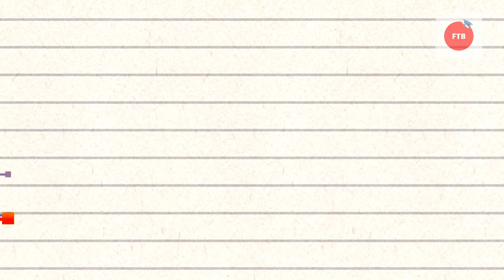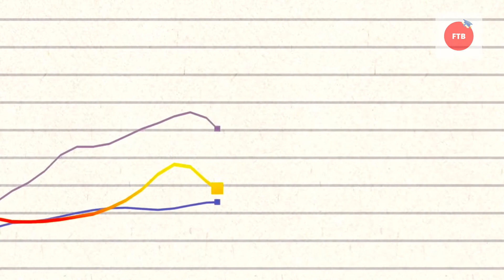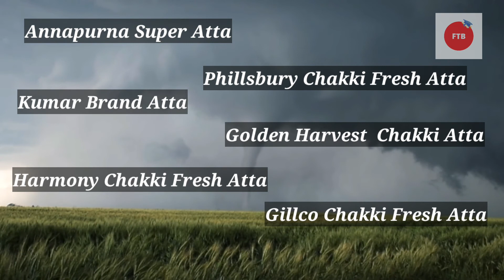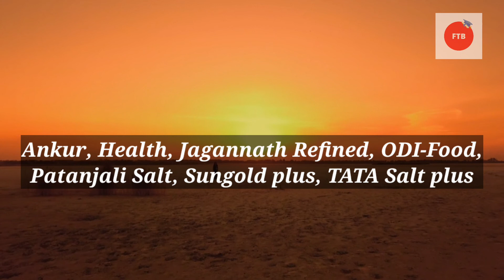Fortified Food | Important Points | FSSAI Initiative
In this video you will learn about Food Fortification Important Points | FSSAI Initiative | FSSAI

* use earphones for an extremely amazing experience
Hello,

This channel provides information regarding all the important topics in the field of Food Science and Technology
It also contains proper lectures which will help to clear all your basics as we all know basic knowlegde plays a very important role either you are a student or any aspirant preparing for any exam related to food science and technology.
Purpose of this channel is to provide maximum help for the students in the field of food science and technology which will help in broadening their career opportunities

We are open for your suggestions, so if you want us to make videos on specific topics, feel free to mention in the comment section below
We will definitely try to answer all your queries and use your  valuable suggestion in improving the content on our channel
Some related terms are:
food technology course,food technology videos,
food technology exam,e pathshala food technology,
food technology future,primitive technology food
food technology kya hai,food technology kya h,
food technology information,food technology in india,food technology lecture,food
Food Techno Buddy